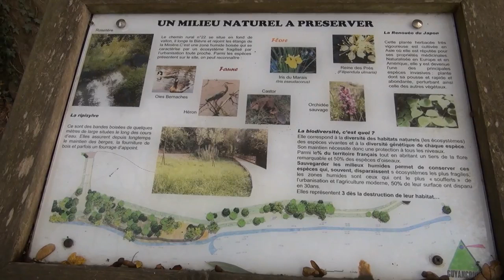8 Nov 2018 - Site des étangs de la Minière